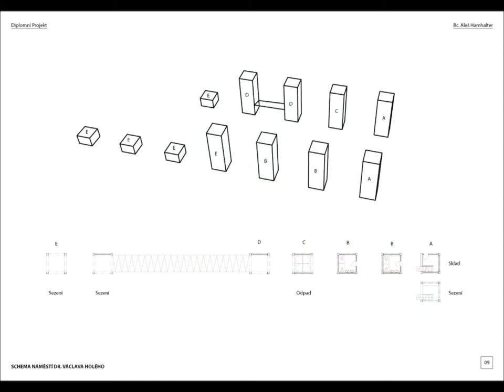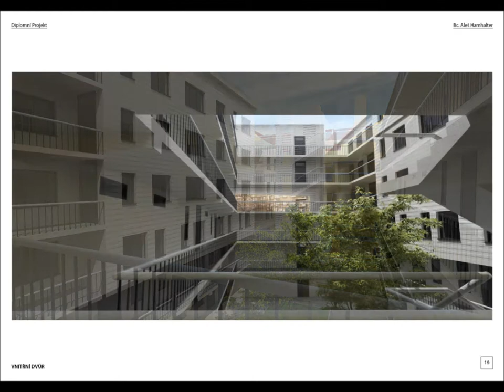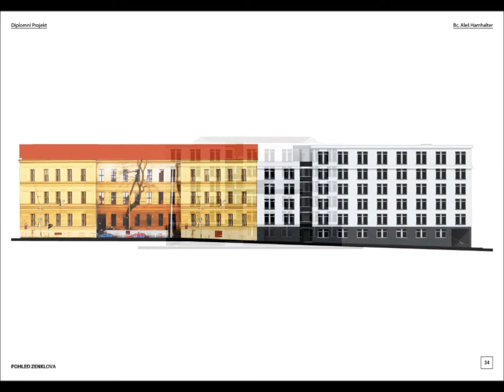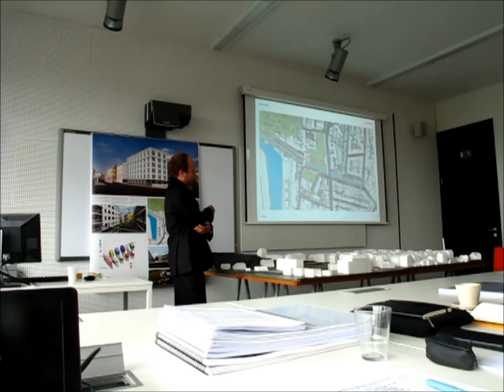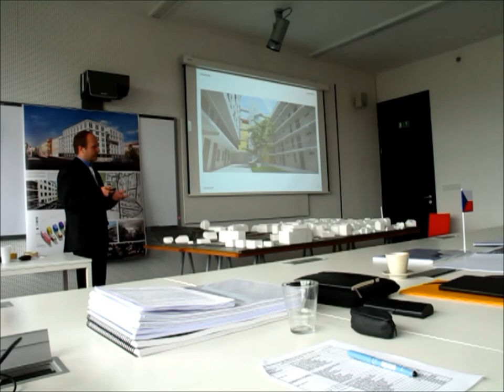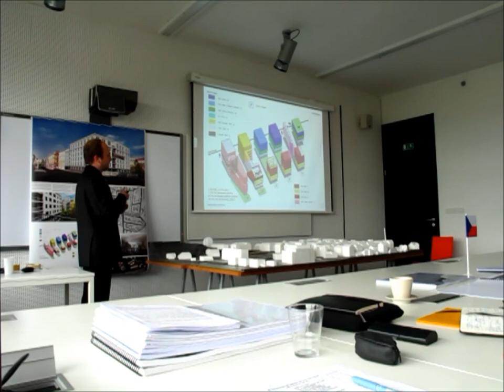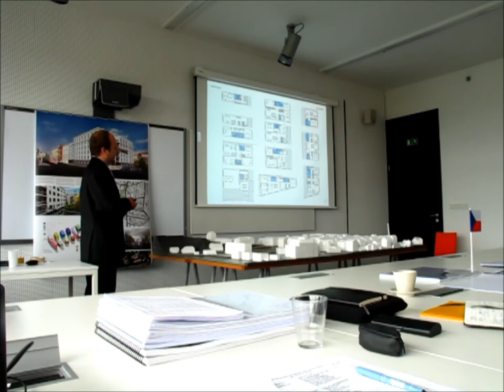obhajoba diplomu - Aleš Hamhalter - elsnicovo náměstí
atelier kuzemenský & synek, FA ČVUT, 644, letní semestr - Elsnicovo náměstí - Libeň, Rokytka, Praha 8
Final Submission of the Diploma Project - Spring / Summer Term 2012, atelier kuzemenský & synek, Faculty of Architecture, Czech Technical University in Prague